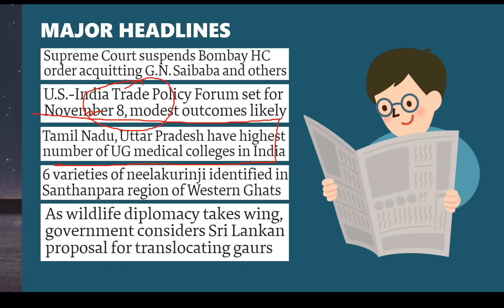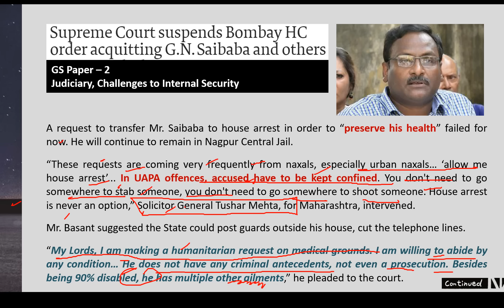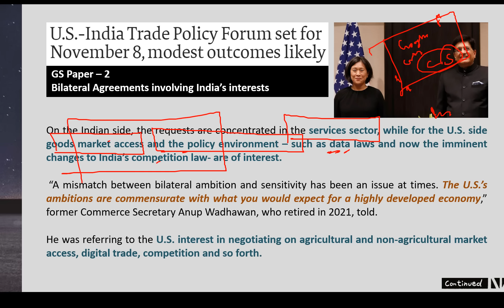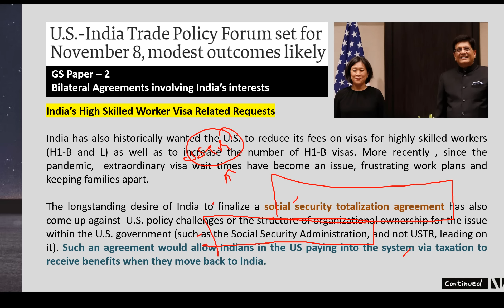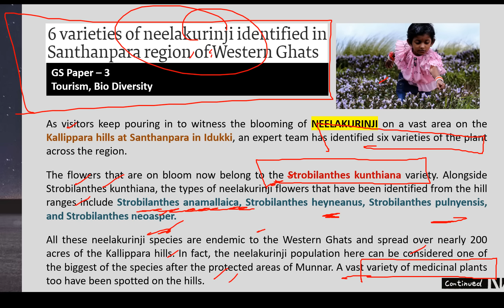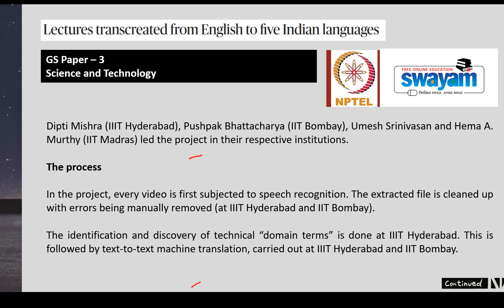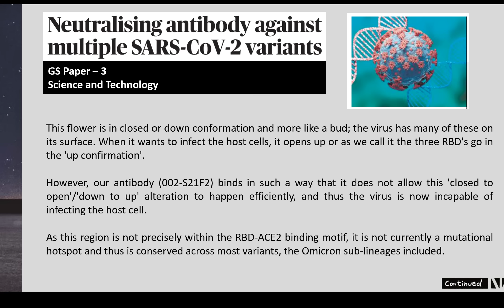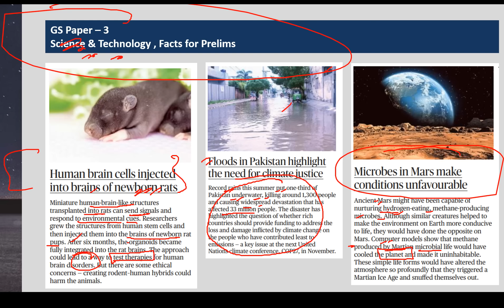16th October 2022 - Daily Current Affair/News Analysis + Science & Technology by Harshit Dwivedi